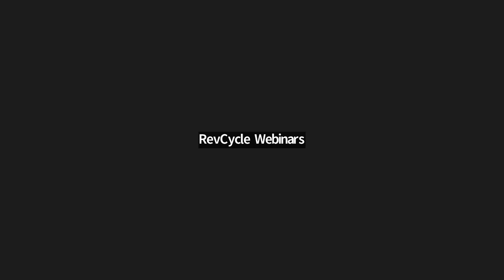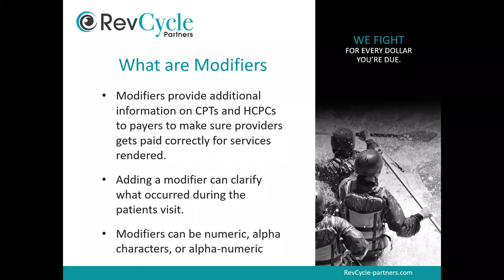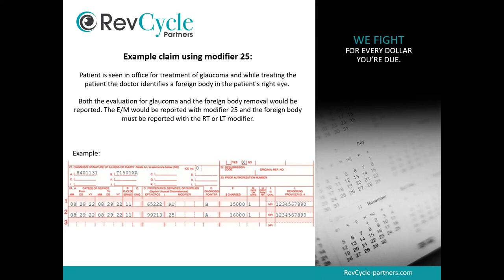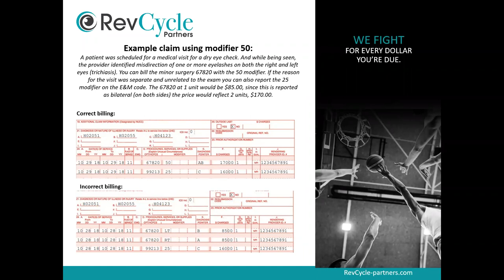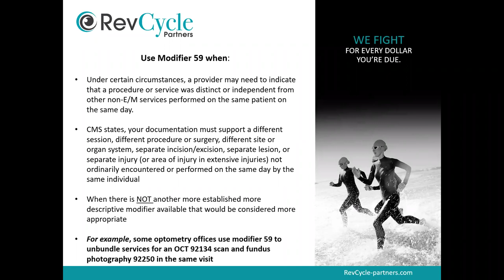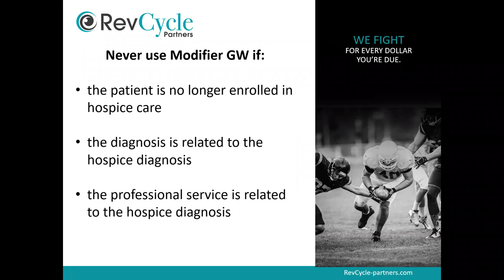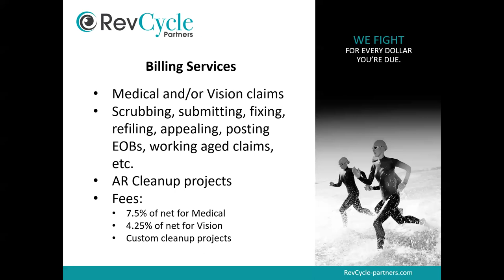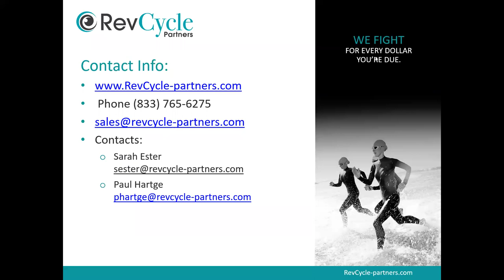How to Use Modifiers for Insurance Billing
Learn about common scenarios of misuse and how to properly use modifiers. Providing additional information on CPTs and HCPCs to payers to make sure providers get paid correctly for their services, modifiers clarify what occurred during a patients visit. In order to properly bill insurance, optometric practices need to know how to correctly use modifiers. In this webinar, learn specifics about Modifier 24, Modifier 55, and more.